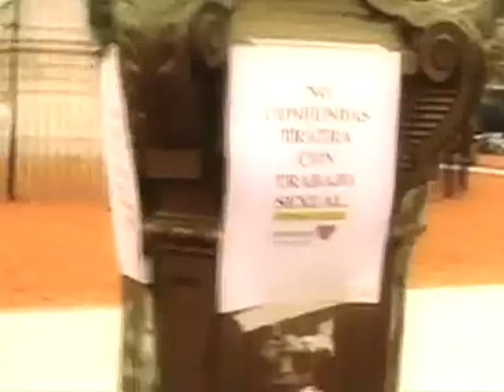"Necesitamos que el trabajo sexual sea reconocido como tal"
En diálogo con Télam Georgina Orellano y Elena Reynaga, tesorera y fundadora respectivamente, de la Asociación Mujeres Meretrices de la Argentina (Ammar), que a su vez forma parte de la Central de Trabajadores del Estado - CTA) explican el proyecto de ley sobre trabajo sexual.

Elena Reynaga destacó que para hacer frente a la exclusión, la discriminación, el constante asedio y la violencia policial es necesario que "el trabajo sexual sea reconocido como ya que la violencia que ejerce la policía sobre las trabajadoras sexuales está intacta".

"Estamos haciendo mesas de trabajo e incidencia con el borrador del proyecto" dijo Georgina Orellano sobre las acciones que están realizando para dar a conocer el proyecto en todo el país.